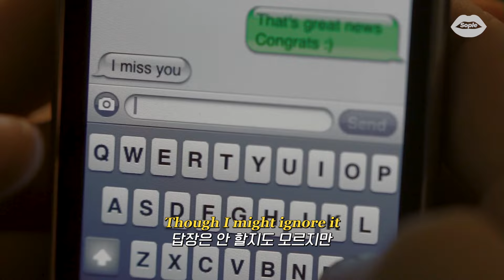도입부부터 취향저격 : Mae Muller - So annoying (가사/해석/번역/lyrics)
영상출처:
라이크 크레이지 (Like Crazy , 2011)

🌹 𝙡𝙮𝙧𝙞𝙘𝙨 🌹

You drive me fucking crazy
넌 진짜 날 미치게 만들어
You drive me up the wall
아주 짜증 나게 하지
We argue on the daily
우린 매일같이 싸우고
You push it and then you pull
밀고 당기기를 해
I try to leave you to it like this is the final straw (*final straw : 최후의 결정)
마지막이라 생각하고 널 떠나려고 해봐도
But when I walk away oh no I don’t feel mad no more
막상 눈앞에서 사라지니까 더는 화가 나지 않더라고

I can’t help it I miss you
어쩔 수 없나 봐, 네가 보고 싶어
And I hate it that I miss u when you’re gone
네가 없으니 그리워하는 내가 싫어
I know we have our issues
우리 관계에 분명 문제가 있는데
The minute I leave I forget them all
뒤돌아서면 전부 잊게 되는 걸

Without you it’s boring
너 없인 모든 게 지루해
Someone should have warned me
누구든 나에게 경고해 줬어야 했어
Love is so annoying
사랑은 진짜 짜증 나는 거라고 말이야
Every time I get a message
문자가 올 때마다
Hope it’s you that’s calling
네가 보낸 문자였으면 좋겠어
Though I might ignore it
답장은 안 할지도 모르지만

I’ll go round to your house
난 너에게로 돌아갈 거야
And all we’ll do is talk
우리가 하는 거라곤 대화뿐이겠지만
Then drive around for hours
몇 시간 동안 드라이브를 해
For no reason at all
딱히 이유는 없어
I guess I miss the way that the way it was before
아마도 난 그때의 우리가 그리운가 봐
When we were just so young
우리가 아주 어렸을 때 말이야
Not dumb and immature
바보는 아니었지만 성숙하지 못했어

I’m mad that I still need you
여전히 네가 필요하다는 게 화가 나
And I hate that I don’t want somebody new
새로운 사람은 원하지 않는 내가 너무 싫어
Cos we still have our issues
우리 관계는 여전히 문제가 많지만
But when its good oh boy it’s so damn good
좋을 땐 정말 좋았으니까

And I can’t lie
난 거짓말은 못하겠어
You're mine and love’s unconditional
넌 내 거고 사랑에 조건은 필요 없잖아
I can’t lie
거짓말은 못하겠어
You're mine
넌 내 거야

◾욕설을 포함한 보기 불편한 댓글은 삭제 처리될 수 있습니다.
◾일정 조회수가 넘으면 유튜브 정책에 의해 자동으로 광고가 발생됩니다.
◾해석이 100% 정답은 아니며 의역한 부분이 있을 수 있습니다. 의역이 아닌 오역이 있다면 둥글게 피드백 부탁드립니다. 🙇‍♀️